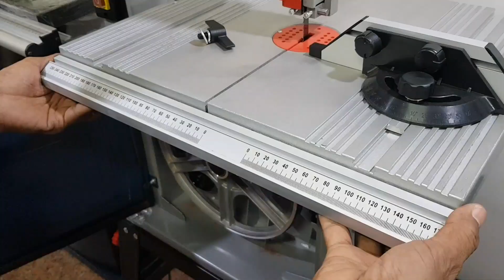EP.984 แนะนำการเปลี่ยนใบเลื่อยสายพาน JEMAR 12"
แนะนำการเปลี่ยนใบเลื่อยสายพาน JEMAR 12"